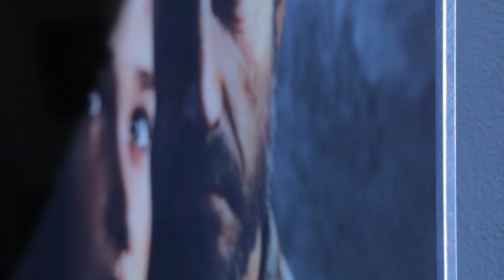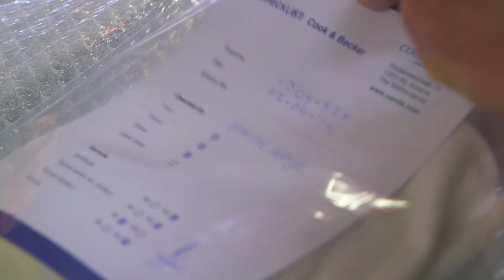An Introduction to Our Video Game Art Prints With Dibond and Diasec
Crystal-clear, vibrant and with museum-grade UV protection. Our Diasec® and acrylic glass finish creates a beautiful contemporary artwork that will stay in perfect condition for decades. for more info.

With this finish a print on paper is first glued to a special aluminum panel called Dibond. This panel provides the backing. Then a sheet of acrylic glass is face-mounted on the print using a transparent gel called Diasec. Because of the different light penetration and refraction, acrylic glass makes the image look sharper and colors more brilliant than regular glass and acrylic glass is shatterproof. Delivered ready to hang with a frame on the back